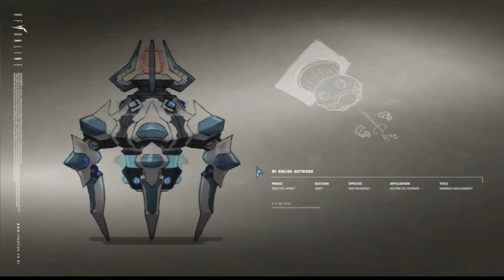LIVE | RF Classic Aurora | DPS HSK , ILANGIN STIGMA !!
Equip List :
1.Relic Vengeance+4
2.Armor Dewan+4 Rata
3.3D+2x BBL+GM 1 Pasang+Infinite Ring+Ser Def PF
4.PI+5
5.Leon Gun Blade High+3
6.Dll